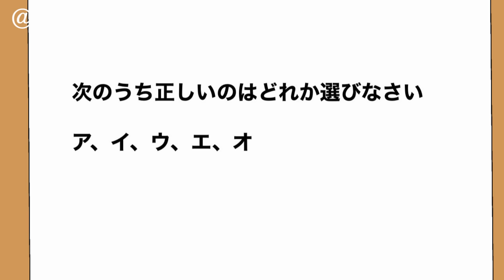こんなアーニャは嫌だ(総集編⑫)【スパイファミリー】【SPY×FAMILY】【ワンピース】【アフレコ】【アニメ】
ジャンプ作品をこよなく愛するチャンネルです。
最近はスパイファミリーを見るのが生きがいです。
シャンクスの映画楽しみます！！！！！！！！！！

▼SPY×FAMILYのホームページはこちらです。
©遠藤達哉／集英社・SPY×FAMILY製作委員会

TVアニメ『SPY×FAMILY』4月9日（土）23:00より放送開始！
オープニング主題歌：Official髭男dism「ミックスナッツ」、
エンディング主題歌：星野源「喜劇」を使用した本予告公開！

▼SPY×FAMILY　声優一覧
ロイド・フォージャー：江口拓也
アーニャ・フォージャー：種﨑敦美
ヨル・フォージャー：早見沙織
フランキー・フランクリン：吉野裕行
シルヴィア・シャーウッド：甲斐田裕子
ヘンリー・ヘンダーソン：山路和弘